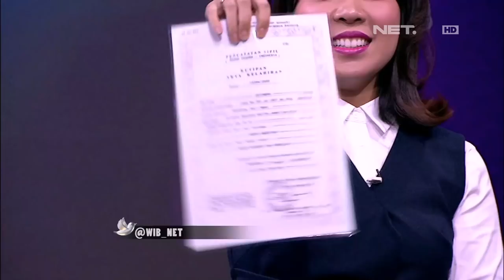Putus Asa, Bedu Asal Jawab TTS - WIB (3/4)